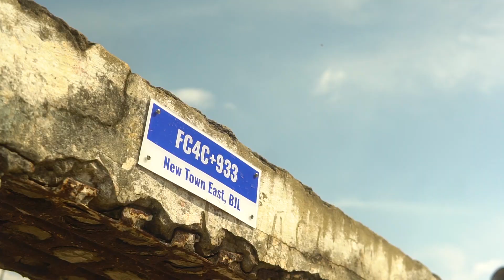TOP KIDDOS - Sachee Mboow (Official Video)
Song - Sachee Mboow
Artist - Top Kiddos
Album - Hello Gambia
Licensed to YouTube by - Top Kiddos